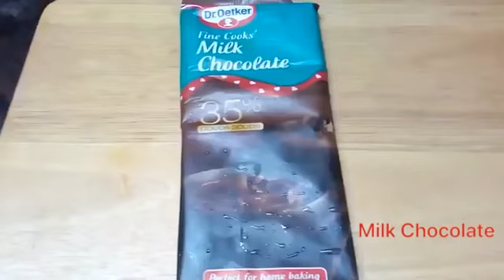Hazelnut Chocolate ll Ep.2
The classic and irresistible touch of crunchiness — hazelnut chocolate.